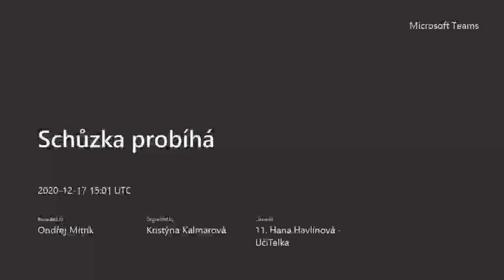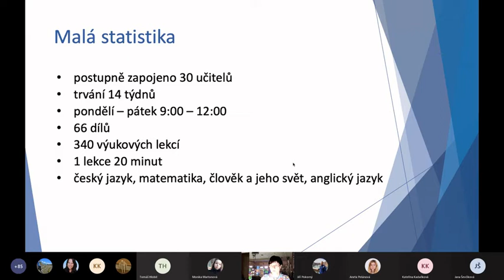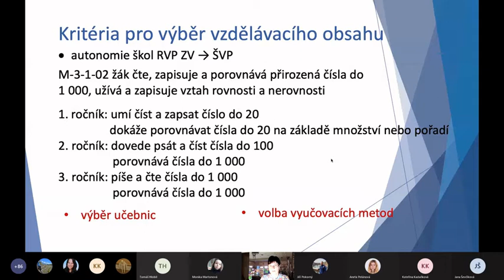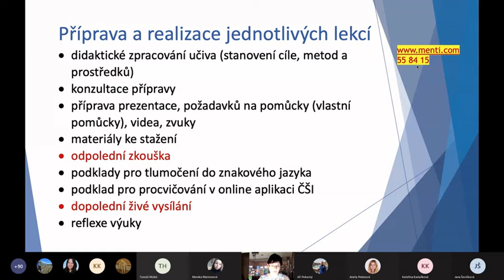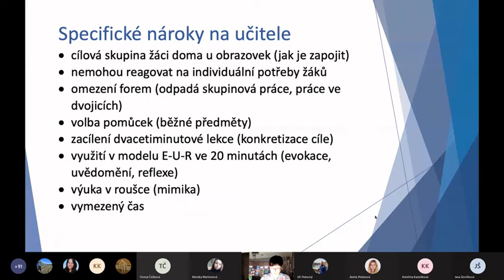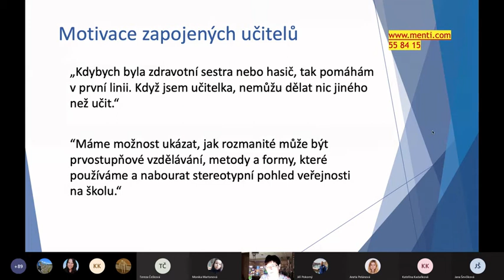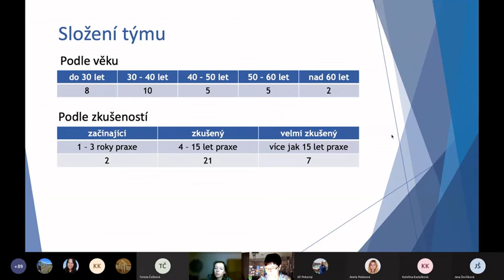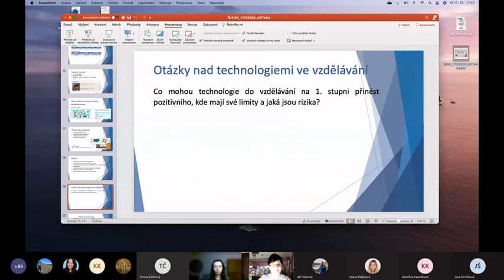Hana Havlínová: UčíTelka jako "produkt" pandemie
Blok expertů 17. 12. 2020 Hana Havlínová: UčíTelka jako "produkt" pandemie